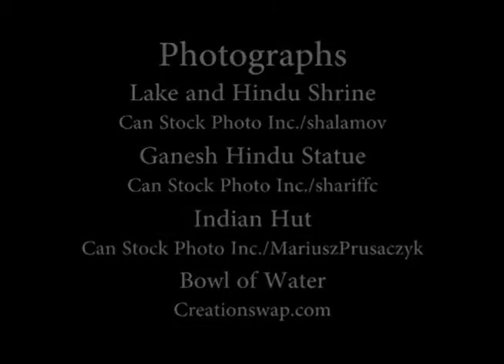Gospel Impact: Episode 5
A missionary faces a moment of dangerous indecision--surrounded by men with knives and clubs! In our latest episode of Gospel Impact, find out how God worked powerfully to bring peace and hope to a community searching for truth.